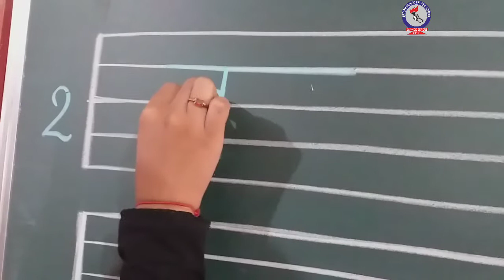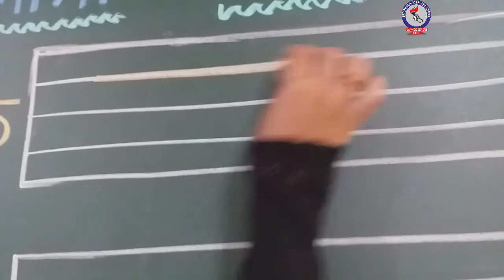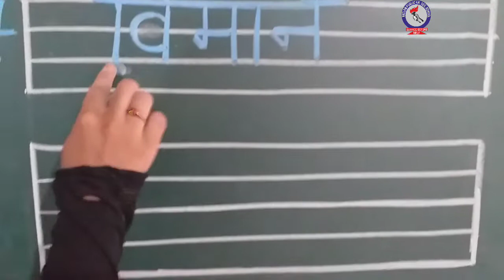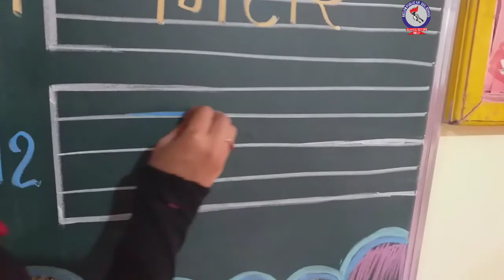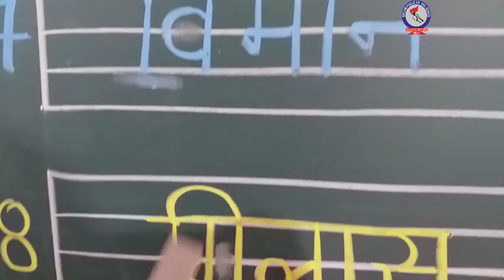RPS Kids Zone Hindi ई मात्रा वाले शब्द